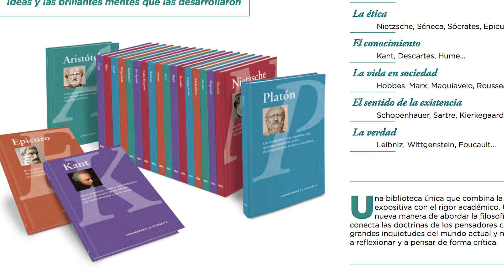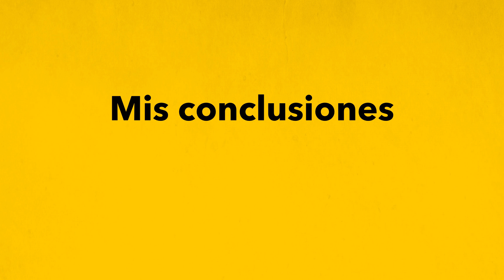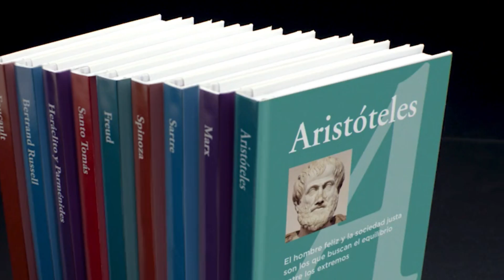¿QUÉ ES LA FELICIDAD? - 6 FILÓSOFOS RESPONDEN - FILOSOFÍA Y FELICIDAD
Tratar de definir qué es aquello que nos hace felices ha sido un quebradero de cabeza hasta para los más sesudos de la filosofía.
Investigación y guion: Miguel Francisco del Angel Ortega.

0:00 INTRODUCCIÓN
02:40 PLATÓN
05:50 EPICURO
07:00 SÉNECA
08:49 KANT
10:14 SCHOPENHAUER
11:27 NIETZSCHE
11:40 CONCLUSIONES

REDES